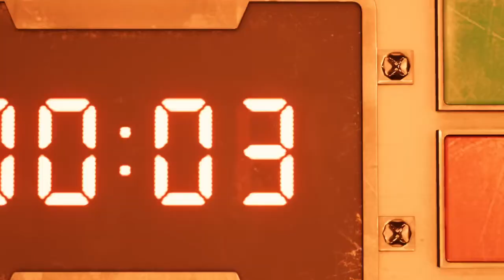The legend returns Final Fantasy 7 Remake Gameplay 1💢💢💫💨💣💬🗨🗯💭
It's is 2 in the afternoon and it's time for ff7 remake now i playing this I just wanted to upload 3 parts of the game now I have the original ff7 game and it's still one of the best stories in RPGs history so i hope the remake lives up the name of ff7💯🎮🕹